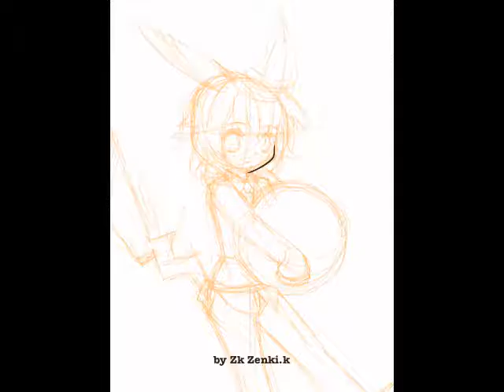Speed Drawing Pikachu Poke'High school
Speed Drawing Pikachu fanart Poke' High School
Fan art : Pikachu [Pokemon]
Illustrator by : Zk Zenki.k
Program : Pro Create